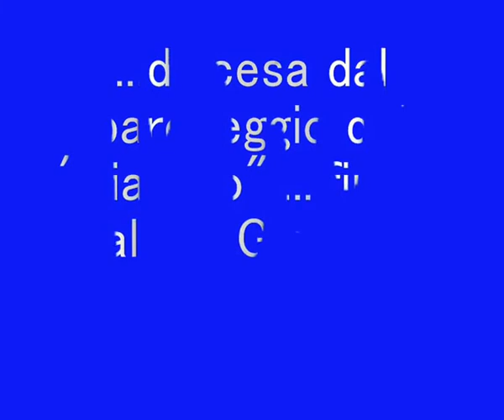discesa dal parcheggio del Pianoro, fino a valle S Giorgio